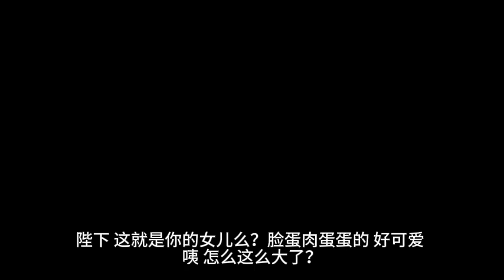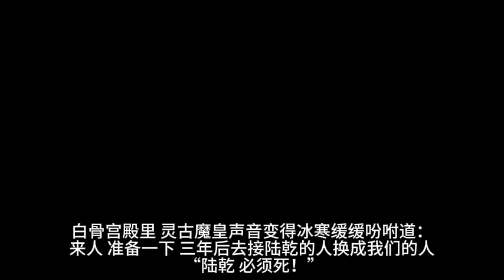有声小说《我怎么当上了皇帝》 第82集